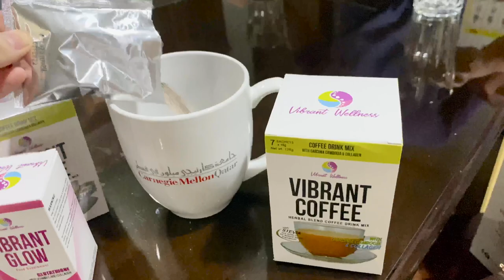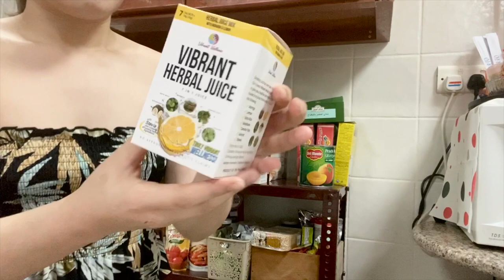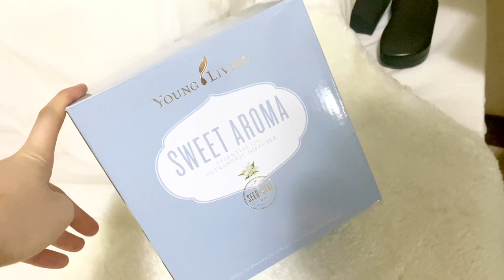A Week In My Life | Korean BBQ, Beach, Vibrant Coffee Review, New Package ✨✨ | Alyza Agapito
Hey guys!

Here's another vlog for you. Hope you enjoy it!

Vibrant Products: Be a part of our team in Qatar, Philippines and the rest of the world. Hit me up!